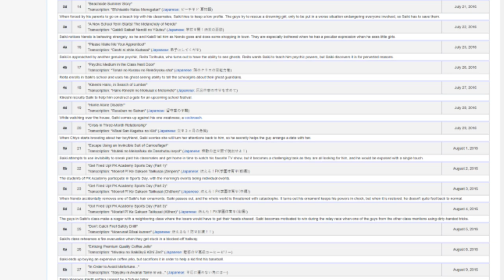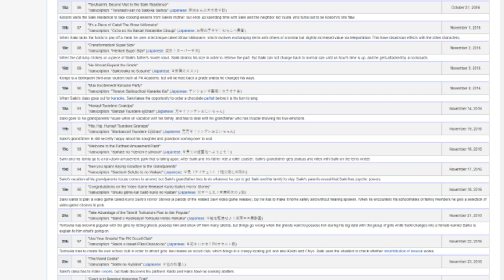Saiki K: Why The 4th Wall Breaking Is Brilliant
Nothing goes anywhere in THE DISASTROUS LIFE OF SAIKI K, in spite of our lead’s insane powers, and that’s the point. Saiki knows he’s in an anime, but can’t do anything about it. Characters include Kusuo Saiki, Riki Nendou, Kokomi Teruhashi, and Shun Kaidou.